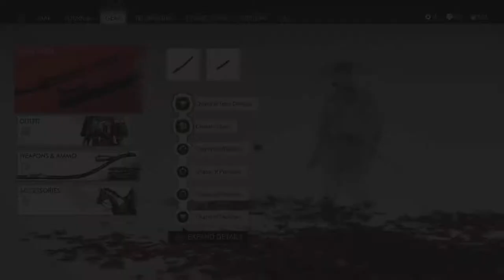Hazy Cliff Shrine / Charm of Ryuujin [Ghost of Tsushima Playthrough]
honoring this shrine north of Yoshinaka Bay earns the melee Charm of Ryuujin